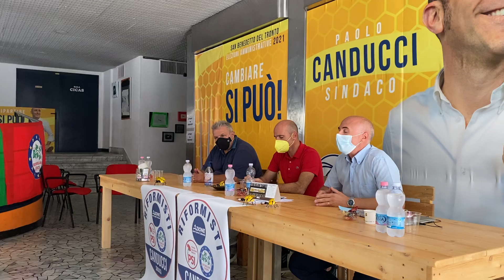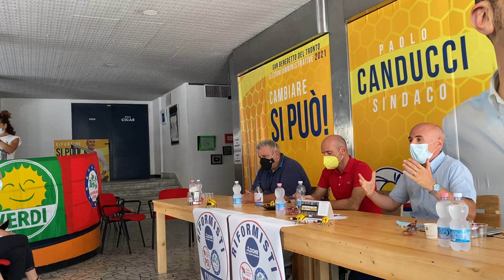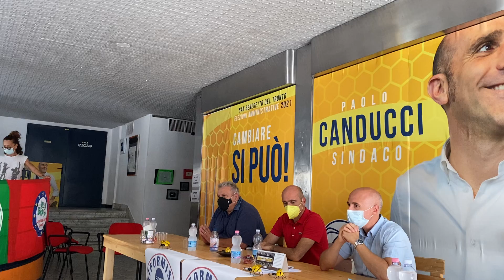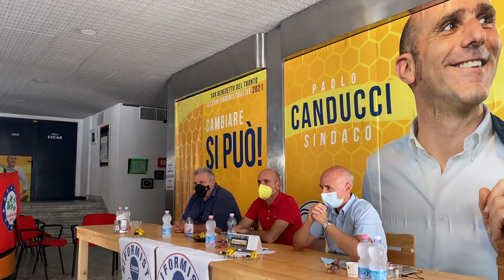Presentazione della lista "Riformisti" per il candidato Sindaco Paolo Canducci